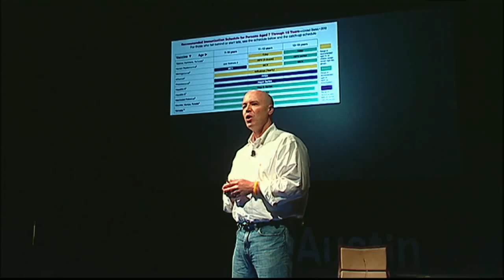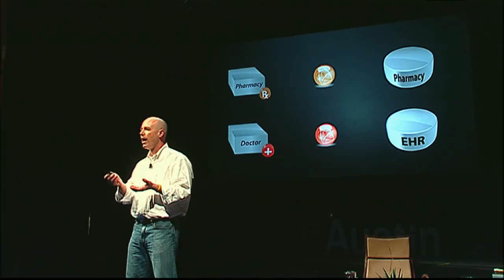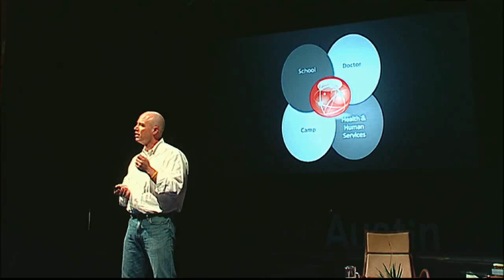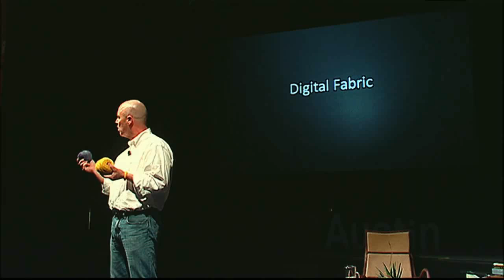TEDxAustin: Gary Thompson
No stranger to the world of tech meets non-profit, Gary was
a member of the founding team of Kimbia, Inc., a leader in
online fundraising. His latest venture, cloud, Inc., is a nonprofit
technology consortia that will evolve the Internet and
create a new standard and language for all of us. Gary has
worked for Apple and served on two eGovernment task forces.
He's also a leader in the fight against Leukemia and Lymphoma.
He holds a ba from Northwestern, an mba from Kellogg School
of Management and a law degree from the University of Texas.
So, when he says he wants to "reweave the fabric of the internet
to transform humanity," don't bet against him.